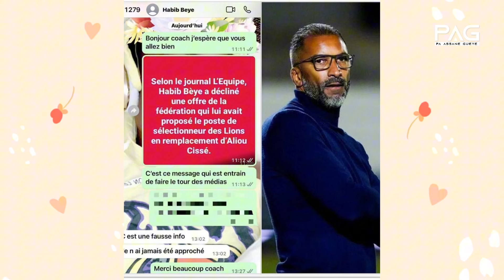Supposé refus de diriger la Sélection 🇸🇳 Habib Beye dément l'information !